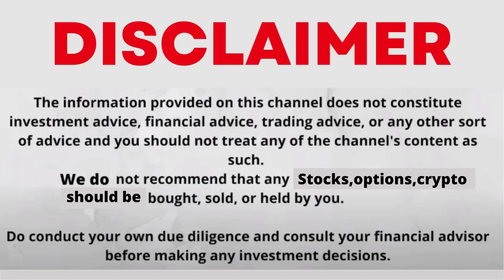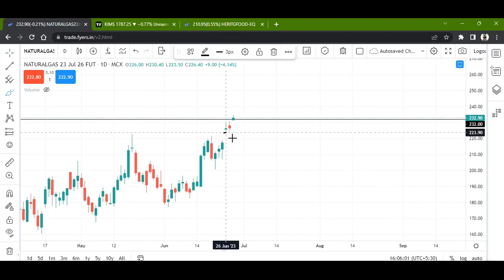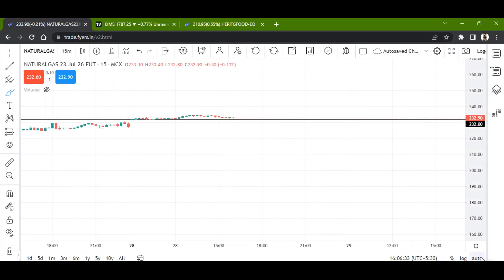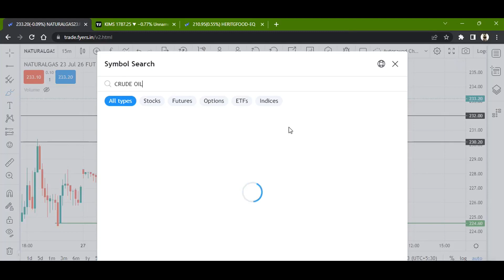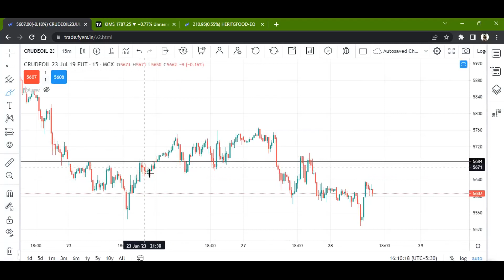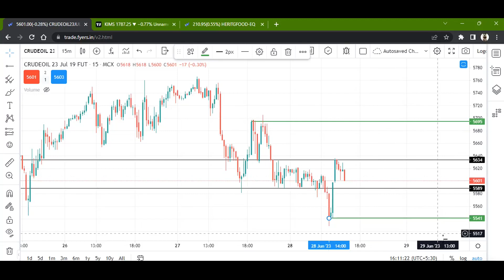Natural Gas News today | Crude Oil News Today | Crude Oil & Natural Gas Trading & Forecast